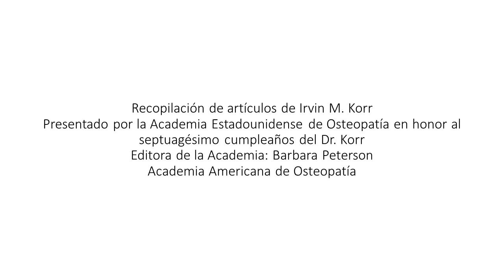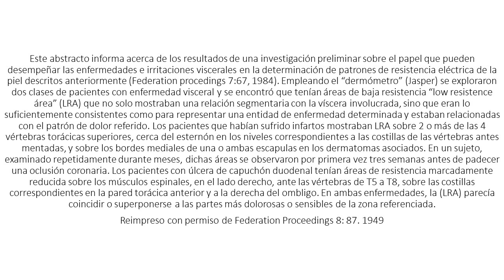IRVIN M. KORR (AUDIOLIBRO) ABSTRACTO_02